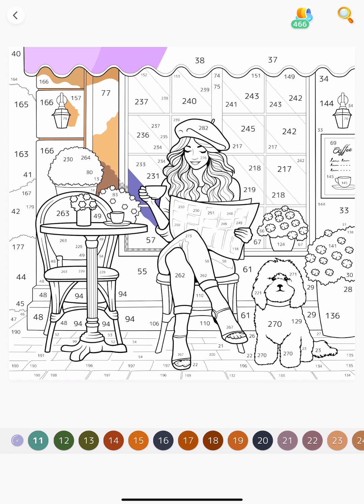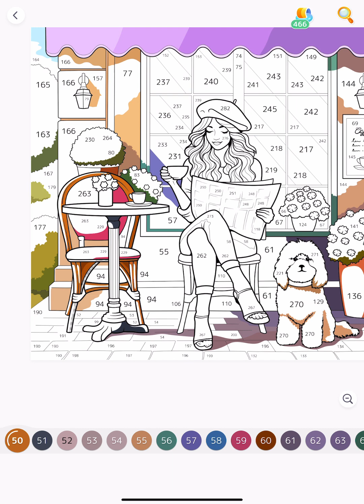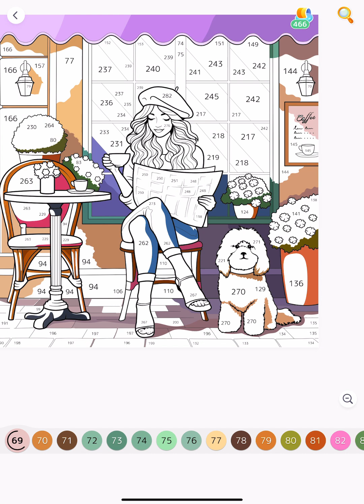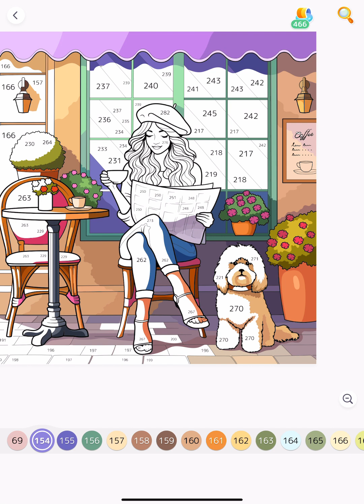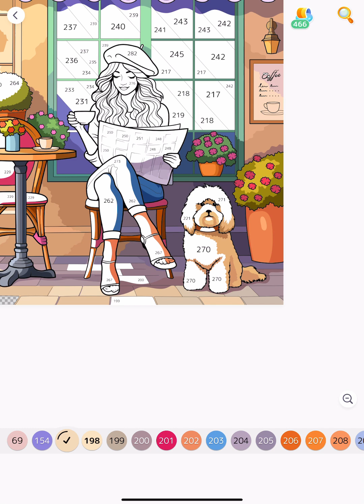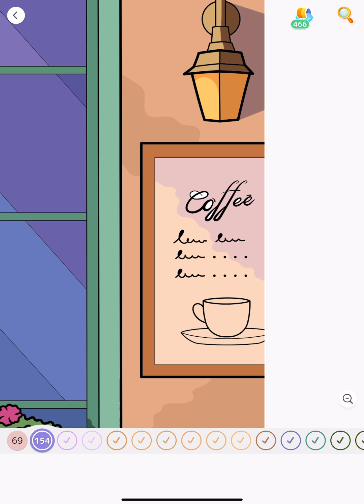Woman Reading Sunday Newspaper with her puppy